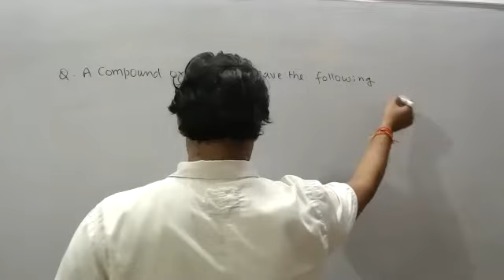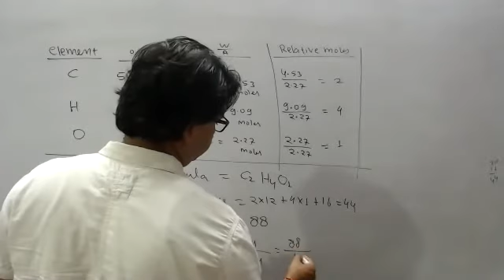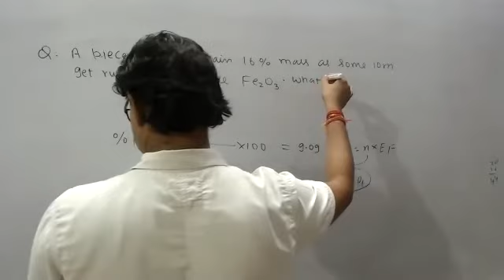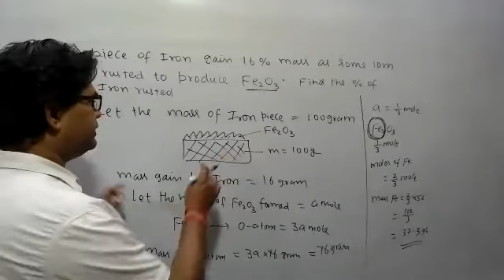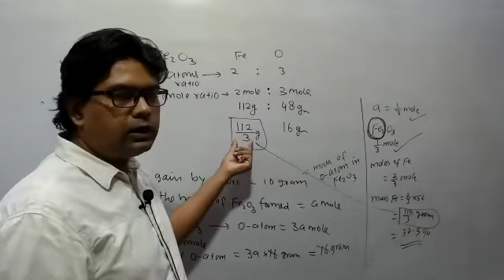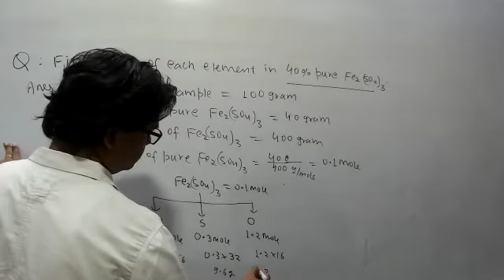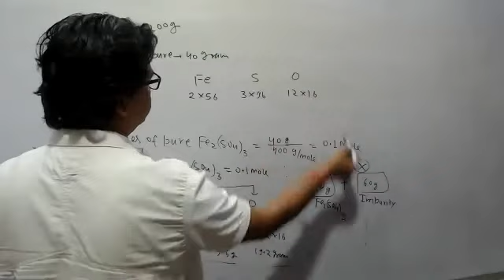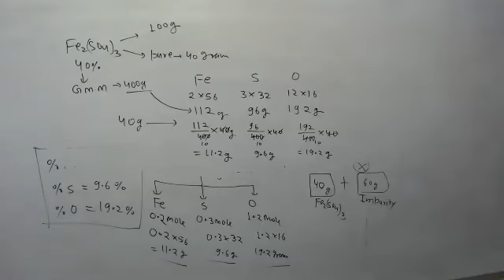MOLE CONCEPT LECTURE-6